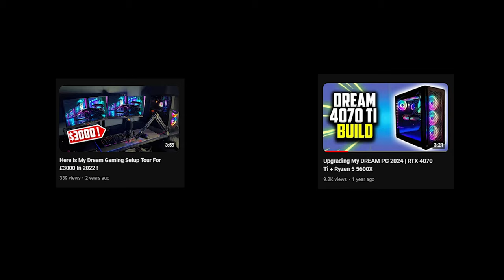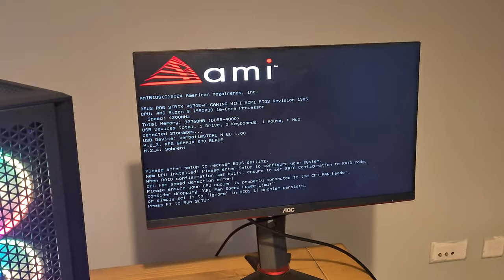Upgrading My DREAM PC 2024 | RTX 4070 Ti + Ryzen 9 7950x3d !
in this today video i will be upgrading my high end PC hope you enjoy.
PC SPECS:
GPU: zotac gaming geforce rtx 4070 ti trinity oc
CPU: Ryzen 9 7950x3d
PSU: MSI MPG A850G PCIE5 fully modular
RAM: Corsair vengeance 32gb 6400mhz ram
COOLER: CORSAIR iCUE H100i ELITE CAPELLIX
STORAGE: XPG 1TB M.2  / SABRENT 1TB M.2
MB:ROG STRIX X670E-F GAMING
Social Medias Below:
Song Today:
Also Don't Take My Thumbnails Or Videos Without My Permission !